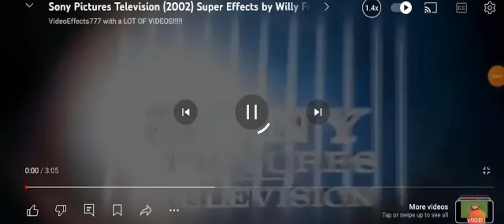4 July 2024